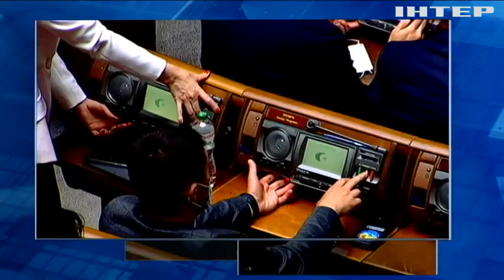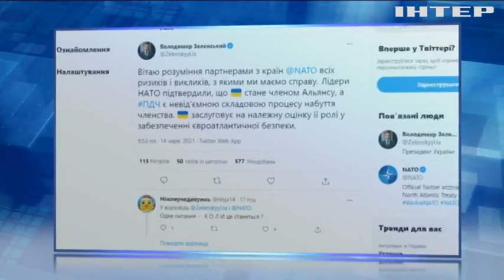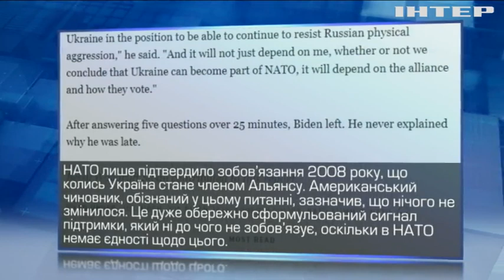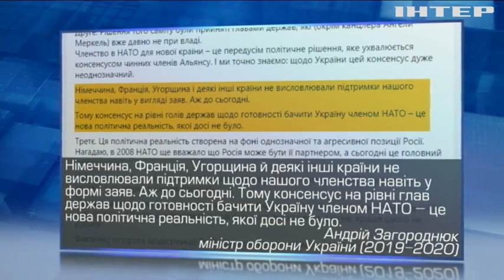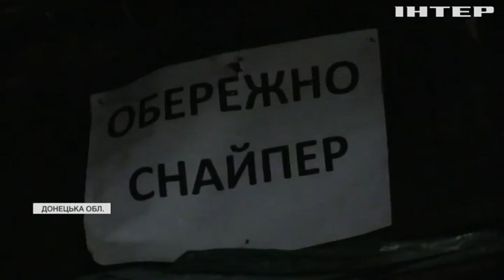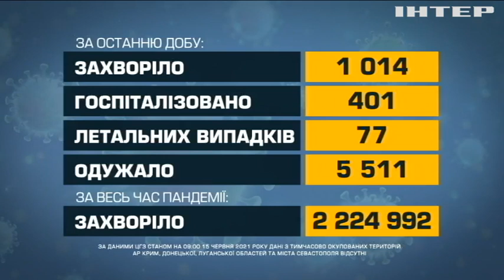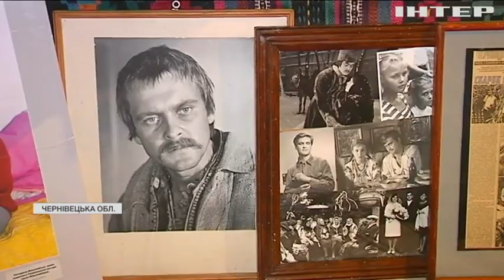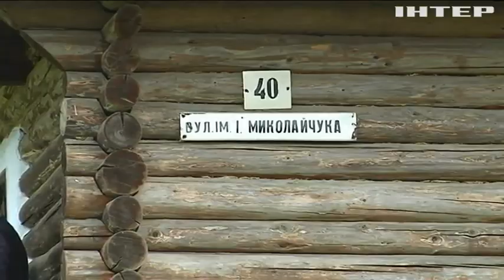Новости 17:45, выпуск за 15 июня 2021 года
Дивіться у цьому випуску: Обережний сигнал підтримки: Україна отримала підтвердження вступу до НАТО. Україна закликала до продовження місії ОБСЄ на Донбасі. Верховна Рада ухвалила закон про податкову амністію.